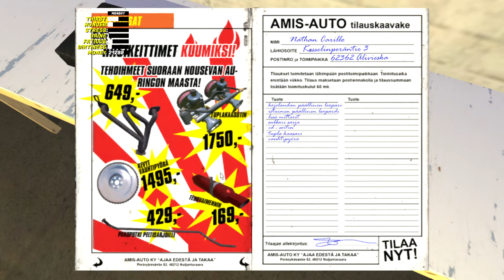Going Teimo Store #4 - My Summer Car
Well. im getting food